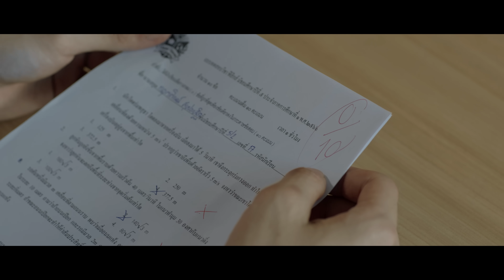[Official Trailer] หัวใจในสายลม Dangerous Romance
เมื่อ “สายลม” นักเรียนทุนที่มีฐานะยากจน
จับพลัดจับผลูต้องมาเป็นติวเตอร์ให้กับลูกคนรวยนิสัยเสียอย่าง “กังหัน” เพื่อนร่วมชั้นที่ไม่ถูกกัน
เกิดเป็นมิตรภาพที่ดีระหว่างติว จนรู้ตัวอีกทีกังหันก็รู้สึกดีกับสายลมไปแล้ว

มาตามลุ้นกันว่า...ความสัมพันธ์บนความแตกต่างของพวกเขาจะเป็นอย่างไร? ใน “หัวใจในสายลม Dangerous Romance” ทุกวันศุกร์ เวลา 20:30 น. ทางช่อง GMM25 และ 22:30 น. ทาง Viu เริ่ม 18 สิงหาคมนี้

กำกับซีรีส์ : ผดุง สมาจาร, วรวุฒิ ธนมาศชัยเจริญ

เพิร์ธ ธนพนธ์ สุขุมพันธนาสาร  รับบท  กังหัน
ชิม่อน วชิรวิชญ์ เรืองวิวรรธน์  รับบท  สายลม
มาร์ค ปาหุณ จิยะเจริญ  รับบท  กาย
ภวินท์ กุลการัณยวิชญ์   รับบท  นาวา
วิว เบญญาภา จีนประสม  รับบท  พิมพ์ฟ้า
จูน วรรณวิมล เจนอัศวเมธี  รับบท  นับดาว
เจเจ ชยกร จุฑามาศ  รับบท  แม็กซ์
ยูโร ธนเศรษฐ์ สุริยะพรชัยกุล  รับบท  ออโต้
ปาแปง พรหมพิริยะ ทองพุทธรักษ์   รับบท  สายฟ้า
เปปเปอร์ ภานุโรจน์ เฉลิมกิจพรทวี   รับบท  เนม

ไม่ต้องเป็นแฟนก็ได้ (Here with you) Ost.หัวใจในสายลม Dangerous Romance - Perth Tanapon
ซบกันไปนานๆ (Sunset) Ost.หัวใจในสายลม Dangerous Romance - Perth Tanapon, Chimon Wachirawit

Subtitles
Burmese : @PerthMMFC
Vietnamese : Yu Gềi Ơi Là Gềi
Italian : Five Italian Sub
Arabic : arab.perthchimon (YouTube)
Spanish : Cherry Bomb Subs
Spanish (Mexico) : @katorxe_
Chinese (Hong Kong) : kongjiproduction(Instagram), kongji_hk(Twitter)
Portuguese (Brazil) : @PerthChimonBRA (Twitter)
Korean : ChimonFamily KR